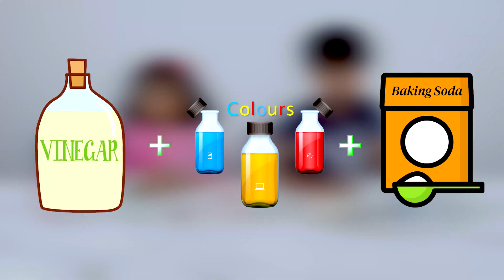Learn colors with the new experiment | Alan and Cheryl World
Alan and Cheryl are excited to show what happens when baking soda and vinegar are mixed with beautiful colours.

In the first experiment, the colourful fizz comes up when all these ingredients mix. The 2nd experiment shows how the fizz can make even a balloon blow up.

Watch the fun they had doing these experiments!